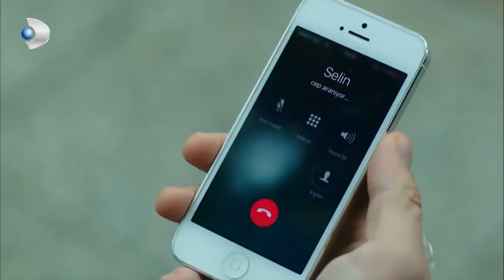Selin Kaçırıldı! - Güneşin Kızları 27. Bölüm